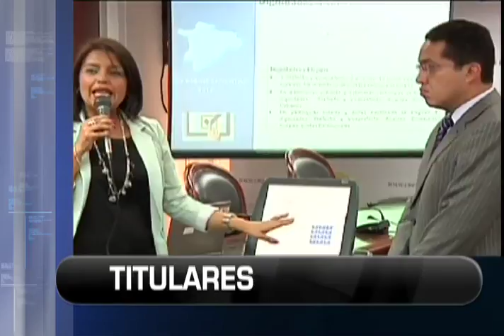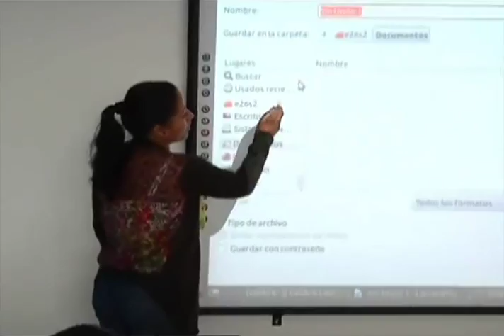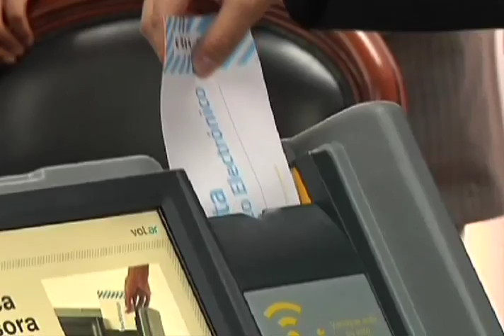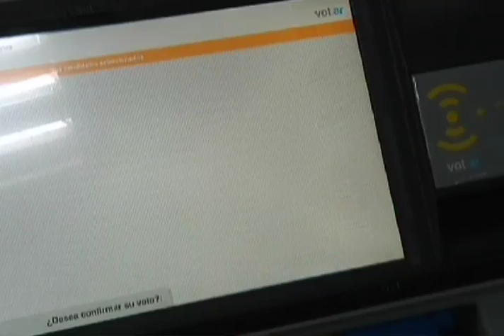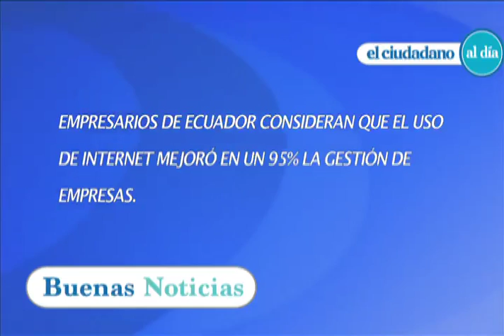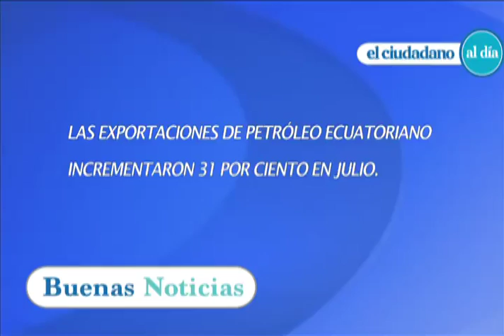El Ciudadano al Día Nro. 125 - 05/09/2013